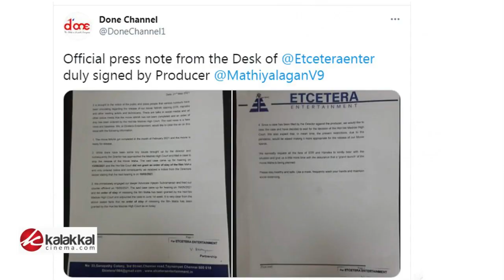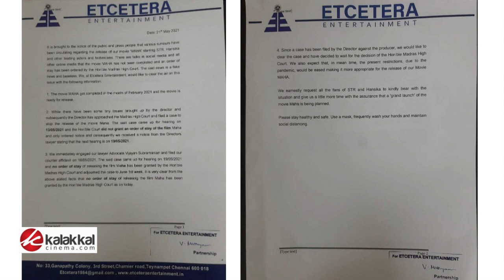Silambarsan-ன் படம் Release ஆவதில் சிக்கலா..? தயாரிப்பாளர் கொடுத்த விளக்கம்..! | STR | Tamil Cinema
Silambarsan-ன் படம் Release ஆவதில் சிக்கலா..? தயாரிப்பாளர் கொடுத்த விளக்கம்..!